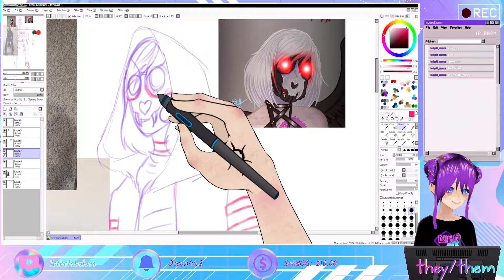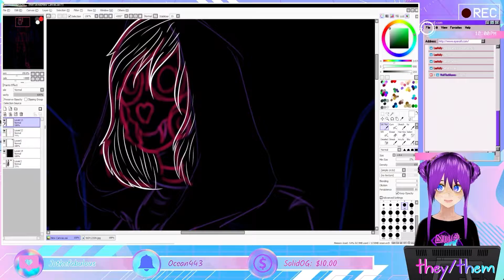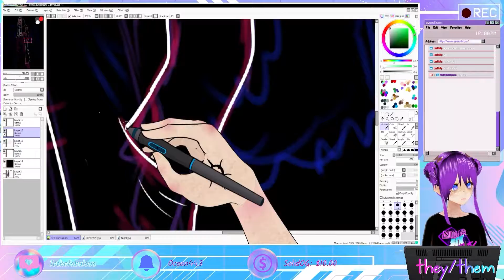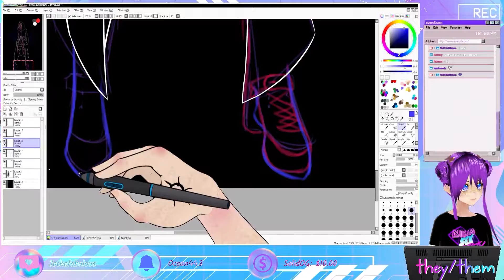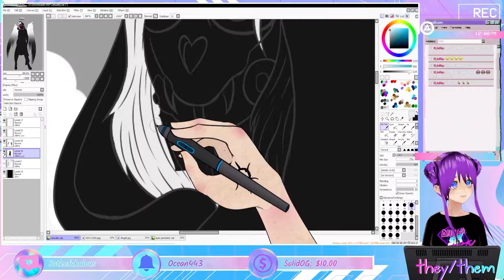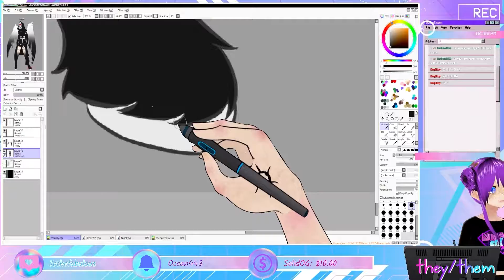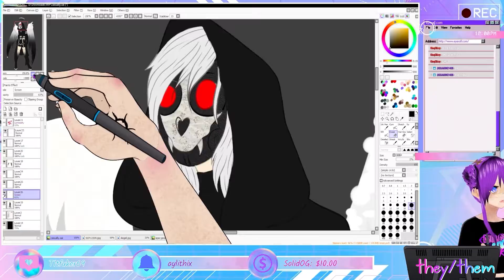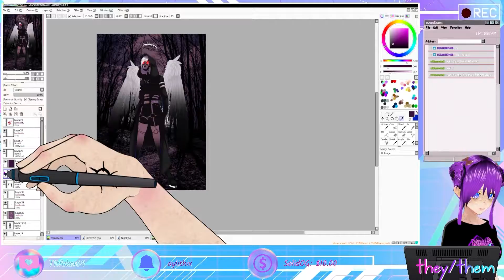Speed Paint - Fed 2022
My uploads here are ass but the streams are every Wed n Thurs